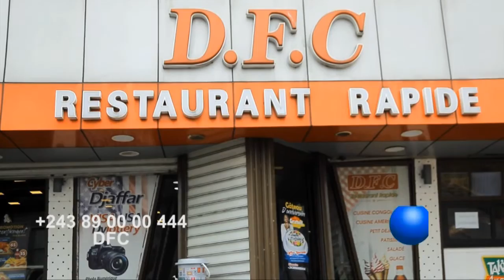KELBUL MAG DU 23/09/20 Discours de FÉLIX TSHISEKEDI à l’ONU+Marche pour Expulsé Ambassadeur Rwandais